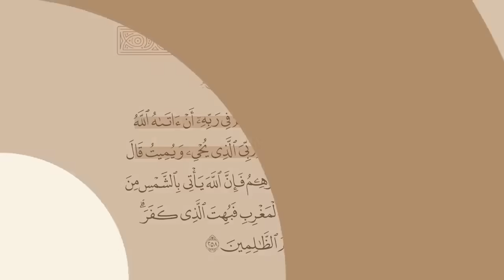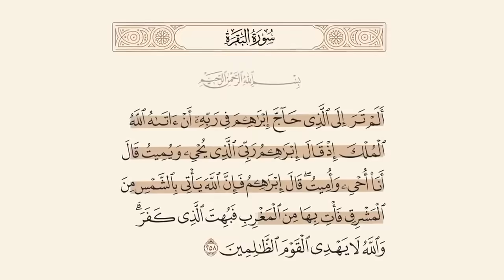قصة النمرود أقوى ملوك الأرض والذي تحدى الله وجمع جيشه لمواجهته فأهلكه الله بذبابة!!! هيثم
النمرود أقوى ملوك الأرض والذي تحدى الله وجمع جيشه لمواجهته فأهلكه الله بذبابة!!!